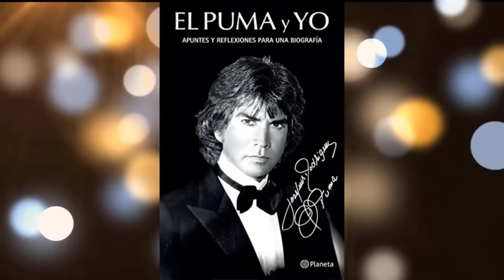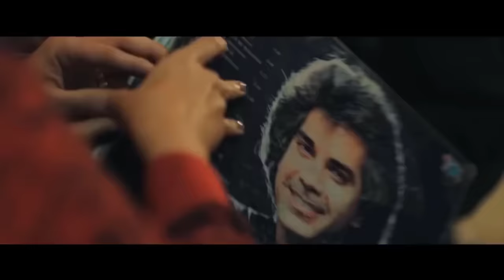la triste historia de Jose Luis Rodriguez el Puma | todo lo que no sabías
El Puma tiene varias canciones famosas, pero destacan Voy a perder la cabeza por tu amor, Por si volvieras, Dueño de nada, Culpable soy yo, Agárrense de las manos y Atrévete.

El cantante ha hecho de todo: tuvo un canal de televisión, escribió su libro —El Puma y yo— y prestó su voz para películas, Dice que desea aprovechar cada instante y cada día se declara sano. “Si Dios lo permite, estaré unos años más o me iré pronto, no sé”, afirma.

¿Por qué le dicen el Puma?
Protagonizó en 1972 la telenovela venezolana Una muchacha llamada Milagros, de la escritora Delia Fiallo, en la cual interpretó a un personaje llamado El Puma, nombre del tema que interpretó el cantante argentino Sandro. A partir de entonces, se le conoce por ese sobrenombre.

Muchos piensan que  Sandro escribio la cancion por el, pero la verdad es que el personaje de la telenovela estuvo inspirado en la canción de Sandro de America.

No es ningún secreto que la religión ocupa un lugar primordial en su vida, desde que en 1973 abandonara el catolicismo y se bautizara por el rito protestante. “Después de los 20 años, empecé a apartarme, y eso me ayudó a recapacitar otra vez. Recibí a Cristo y hubo un cambio en mi vida”, dijo en una entrevista.

Admira a Julio Iglesias
Se decía que entre el Puma y Julio Iglesias había cierta competencia, rumor que se desvaneció cuando los cantantes grabaron el tema Torero. “Nunca hubo rivalidad; yo siempre admiré a Julio y hablé bien de él. Fue en Acapulco (México) donde me dijo que íbamos a cantar juntos”, comentó hace varios años.

Vivió en el exilio
José Luis Rodríguez nació el 14 de enero de 1943, en Caracas, y es el último de 11 hijos. Su padre murió cuando él tenía 6 años. Su madre, Ana González, era activista política que luchaba en contra de la dictadura del general Marcos Pérez Jiménez. La destierran con sus hijos a Ecuador, por lo que el Puma ha vivido lejos de su tierra natal.

Sus hijos son artistas
Tiene más de 30 años de unión matrimonial con la modelo de origen cubano Carolina Pérez, de cuya relación nació la actriz Génesis Rodríguez. Es padre de Lilibeth y Liliana Morillo —también cantantes y actrices—, fruto de su anterior matrimonio con la cantante venezolana Lila Morillo.

Hace 30 años que no habla con sus hijas Mayores

Ni encontrarse de cara con la muerte ha unido a José Luis Rodríguez, “El Puma”, y sus hijas mayores, Liliana y Lilibeth Rodríguez Morillo. Tras someterse a un doble trasplante de pulmones, el cantante sigue alejado de ambas, a pesar de que viven en Miami, al igual que él.